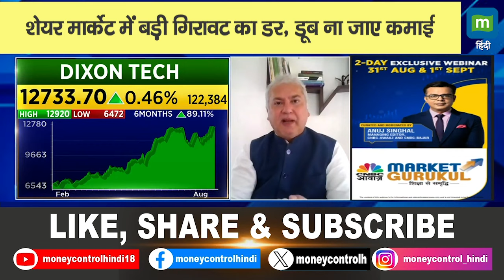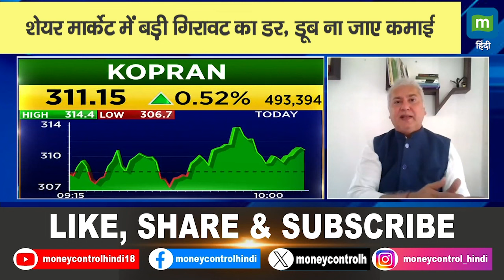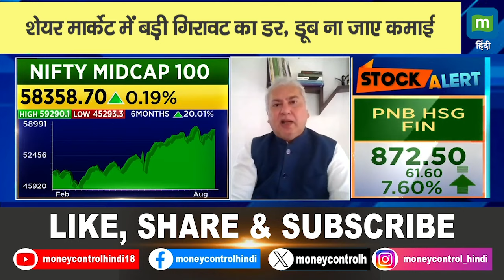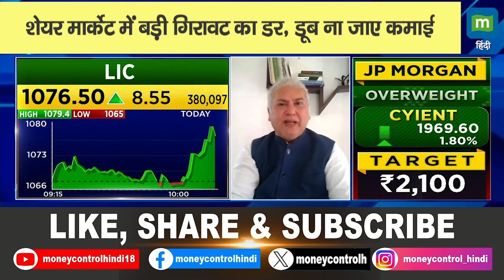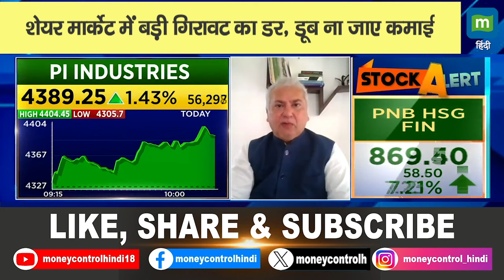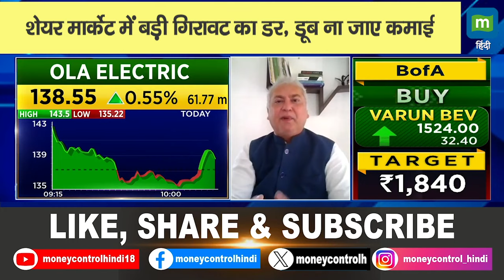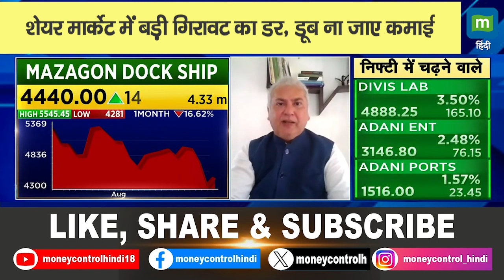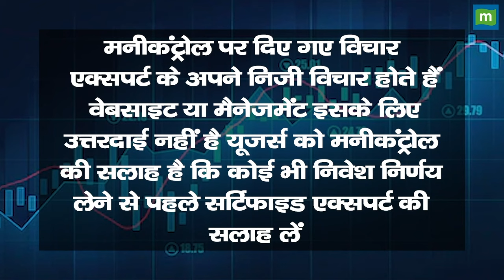Stock Market Caution: शेयर मार्केट में बड़ी गिरावट का डर, डूब ना जाए कमाई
Stock Market Caution | Stocks में बड़े Moves आते ही Profit Book करना होगा बेहतर? | Prakash Diwan